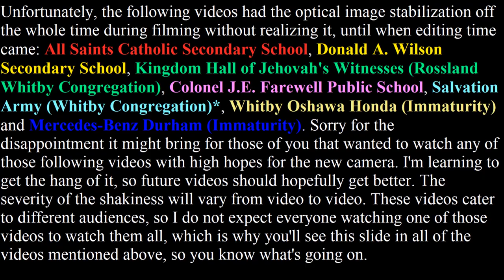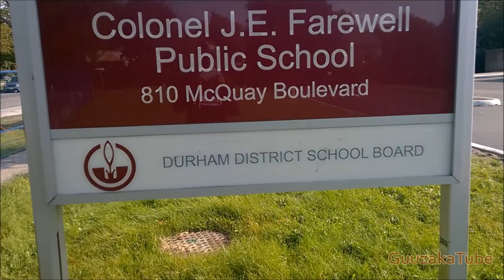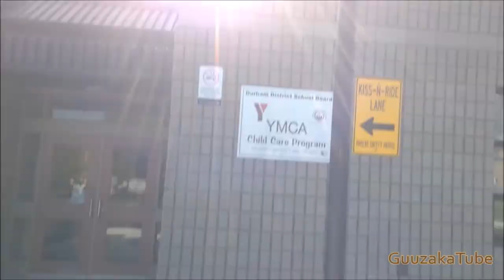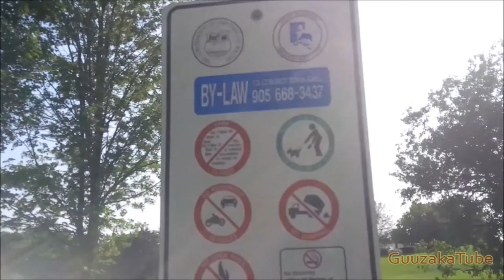Colonel J. E. Farewell Public School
So who exactly was this colonel anyway? 🤔 Who knows. I was just there to walk around the building named after him. 😄

🎥Originally filmed on August 26, 2017 ㅤㅤ ㅤ
ㅤ
Amazon 📦
United Kingdom 🍵
ㅤ
eBay 🌐
United Kingdom 🍵